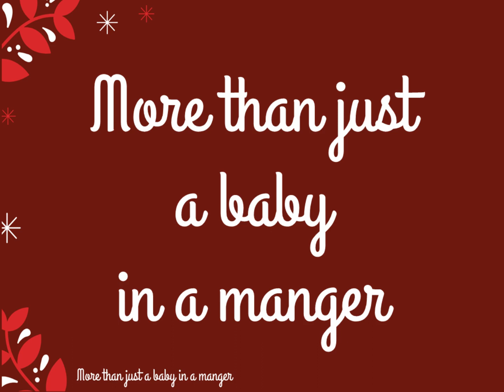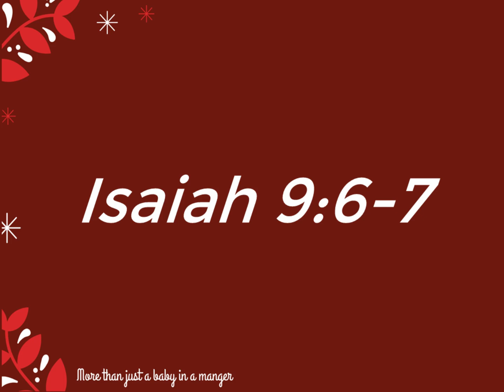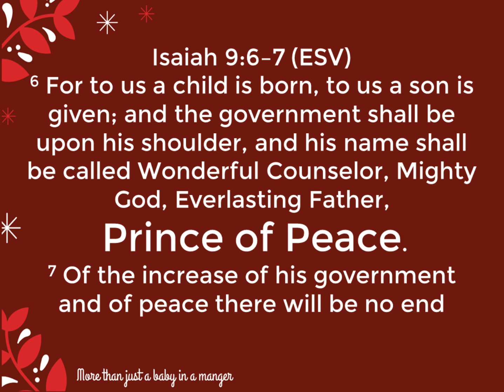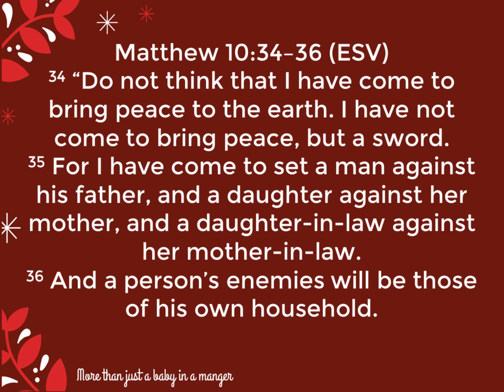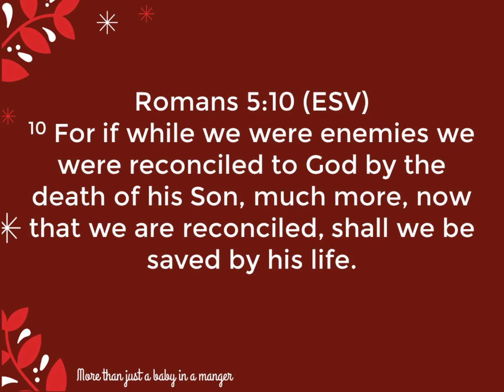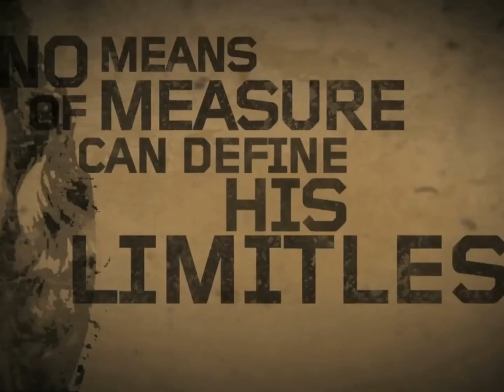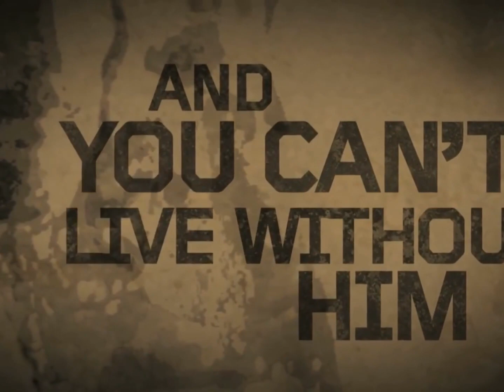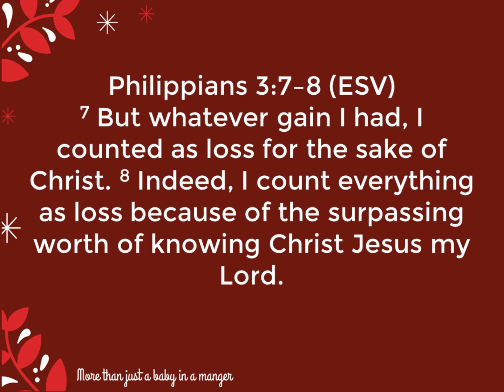Jesus, Prince of peace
Sermon: Prince of Peace
Series: More than just a baby in a manger
Preacher: Carel-J Rischmuller
Church: Still Bay Baptist
Passage: Isaiah 9:6